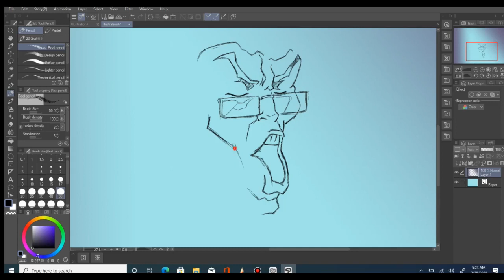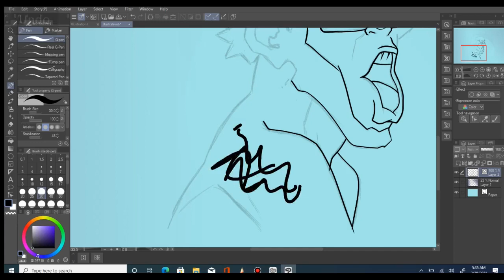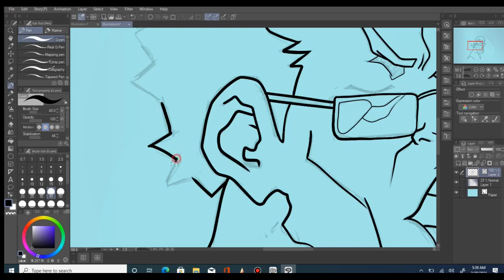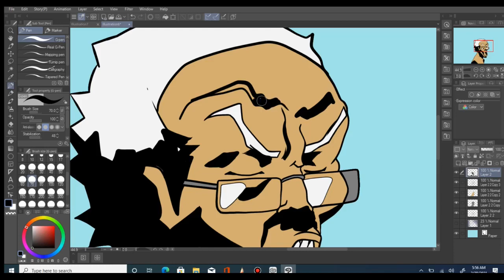Lets Draw Robert Freeman From the BOONDOCKS SERIES, SPEEDART DRAWING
Hi, hope you're having a great day cuz I'm.

My setup :

Potato Laptop
GXT 258 Trust Microphone
Logitech C920c Webcam
and some more random cheap stuffs.

GameTAGS/UserNames :
 Apex Legends Mobile -- KingDavid
 Call Of Duty Mobile -- Kingdavid357
 Brawl Stars -- Saintdavid/COS
 T3 ARENA -- KingDavid

🎬 ALL GAMEPLAYS ARE FROM THE PLAYSTATION 4 CONSOLE AND THE IPAD PRO.

SONGS IS USE MOST OF THE TIME